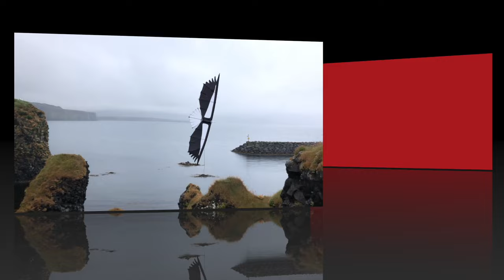Revolution Friday Video: Rev Condor Visits Iceland!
Today,  we continue Revolution's World Tour In Iceland!  After 30 years of shipping Revolution Kites around the world, I'm personally traveling and flying Revs in exotic locations throughout the world!
PRODUCTS USED: Revolution Reflex Condor, 30 foot Laser Pro Gold Spectra lines, 13 inch Revolution Carbon light Handles